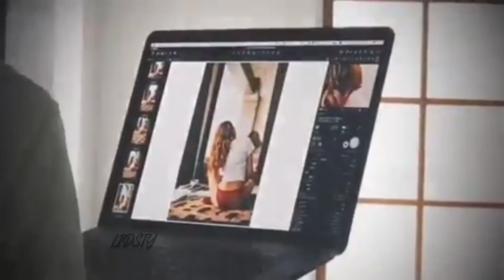Eduard Badaluta & Lucie Cepicka for Glitter Magazine August/2019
GLITTER 2019年 9月号
Publication date ‏ : ‎ August 7, 2019
Release Country ：Japan